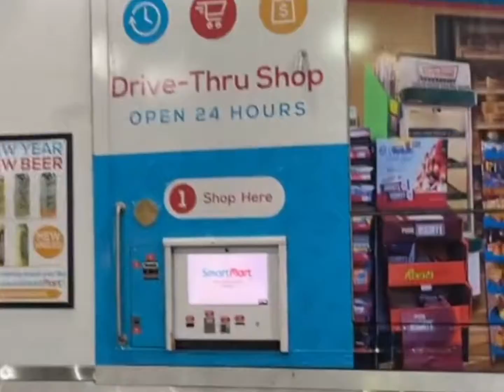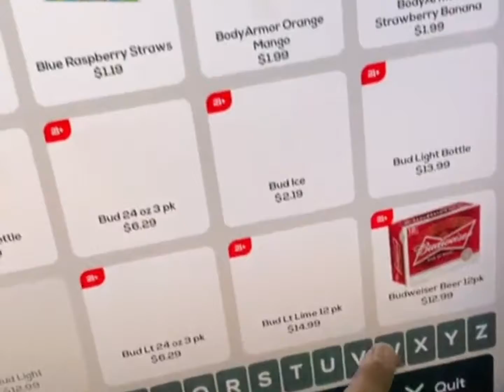Reaction: Vending Gas ⛽ Stations?